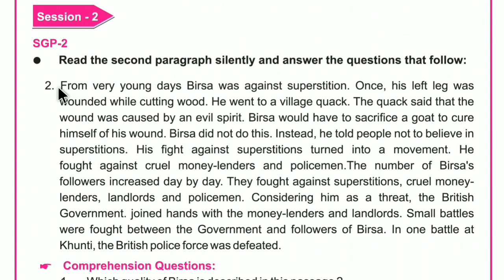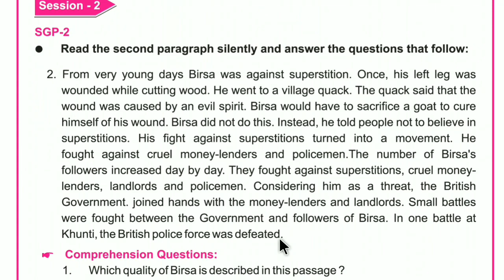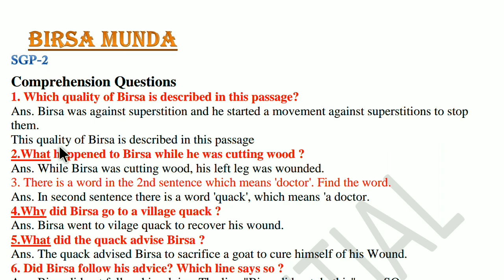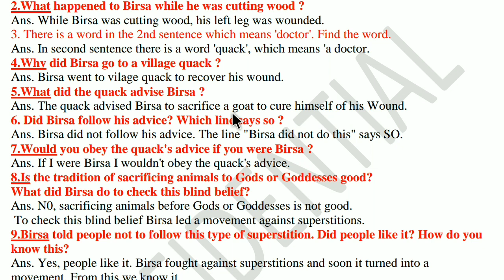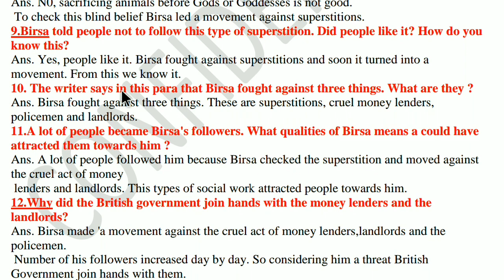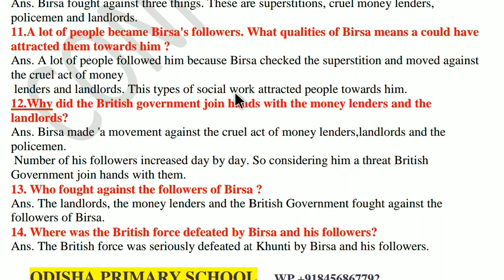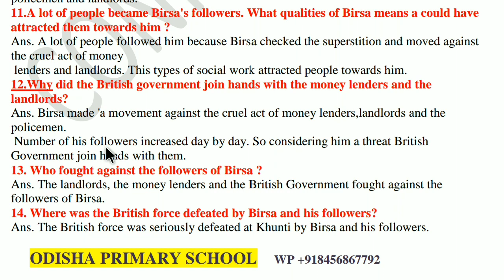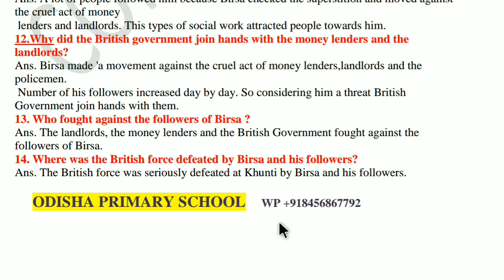'BIRSA MUNDA' Class 7 English lesson 4, SGP 2 with questions answer discussion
SGP-1 VIDEO LINK

WORDNOTES :-

against - ବିରୋଧରେ
Superstition - କୁସଂସ୍କାର /ଅନ୍ଧବିଶ୍ୱାସ
Wound - କ୍ଷତ
Village quack - ଗାଆଁ ବୈଦ
Evil Spirit -  ମନ୍ଦ ଆତ୍ମା
Sacrifice - ବଳି
Movement - ଆନ୍ଦୋଳନ
Threat - ବିପଦ
Followers - ଅନୁଗାମୀ
Considering - ବିବେଚନା କରିବା
Defeat - ପରାସ୍ତ କରିବା